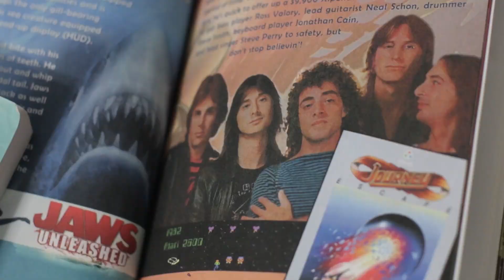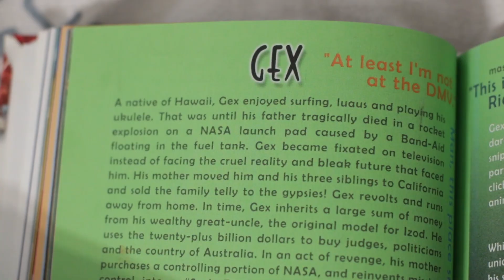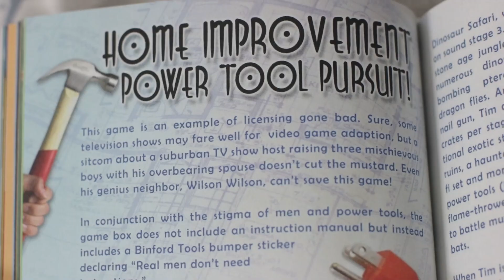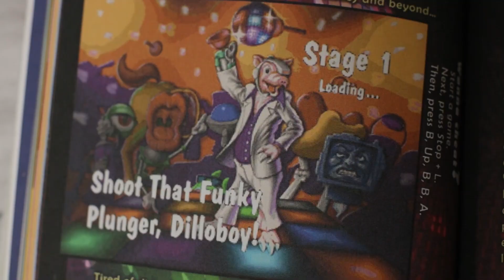Downright Bizarre Video Games Promo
Here is an acclaimed comedy gaming book written by Michael Thomasson. Give it a go it's Rad. Viewer's Digression advised!! Here is the link to the website where you can find it